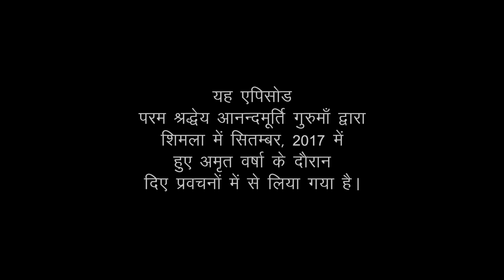Daily Satsang (Sanskar TV): Amrit Varsha Ep 17 (19 February, 2018)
Featured video has been drawn from Amrit Varsha by revered master Anandmurti Gurumaa in Shimla, September 2017.